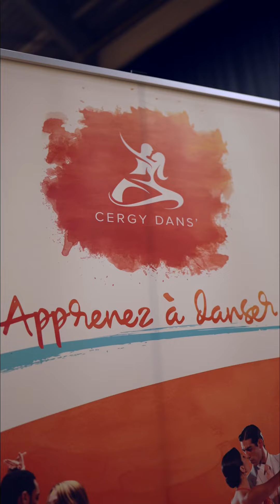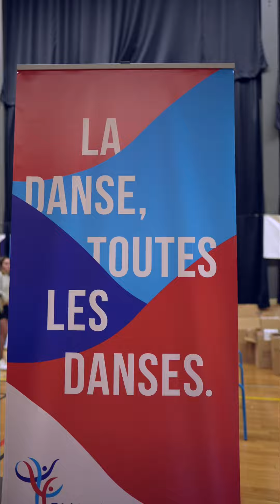Coupe de danse sportive de Cergy-Pontoise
Compétition nationale de danses standards et danses latines